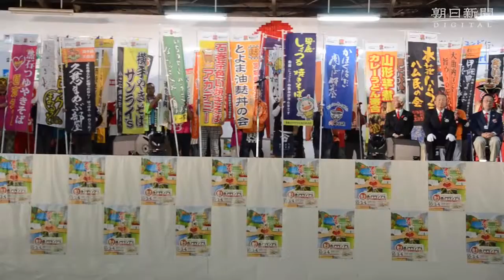Ｂ―１頂点に「勝浦タンタンメン」 青森に３３万人来場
ご当地グルメを使い、まちおこしへの情熱を競い合う「Ｂ―１グランプリ」の第１０回大会が２０１５年１０月４日、青森県十和田市で２日間の日程を終えた。